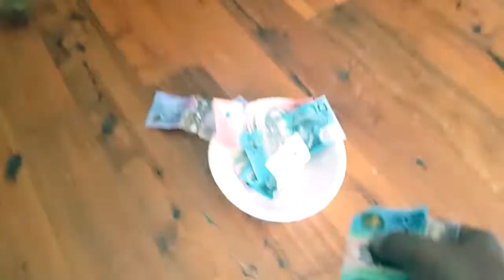SIVA FAAFIAFIA LE TAUPOU 2021 HAPPY 21ST MY DARLING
HAPPY 21ST BIRTHDAY TO MY GIRL DESTINY FAASOESA VAELE, YOUVE GROWN UP AND HAVE CELEBRATED YOU AND BABY THIS WEEKEND. LOVE YOU ALWAYS AND THE FAMZ LOVE YOU AND BABY birthdayparty 1stbirthday @21stbirthday